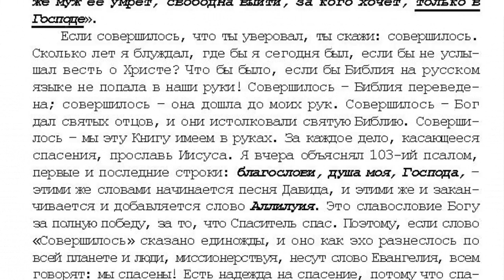37. 7 том "...открытым оком". Проповеди. Воздвижение. 2003. стр. 592